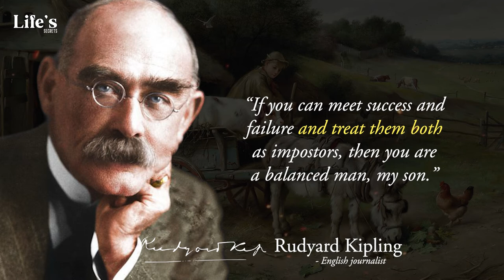Rudyard Kipling — Wise (And Powerful Words) You Must Listen!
Rudyard Kipling — An Indian born English journalist, short-story writer, poet, and novelist.